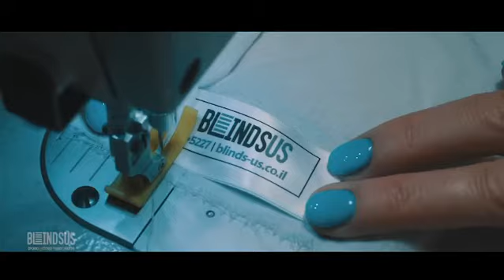המתפרה שלנו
המתפרה הביתית שלנו